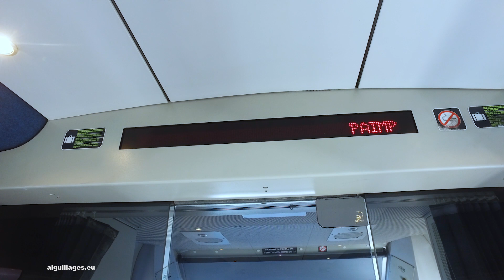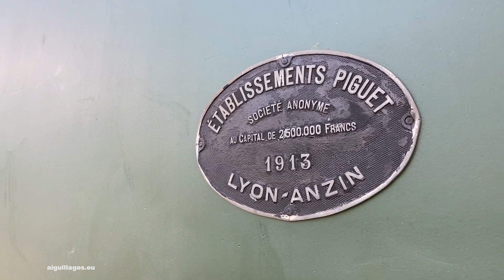Guingamp Paimpol en Train